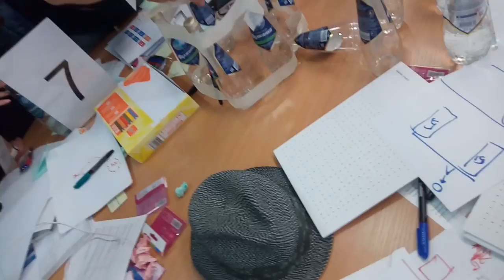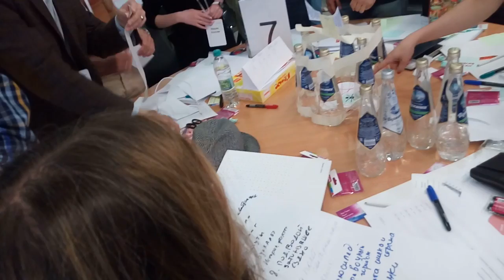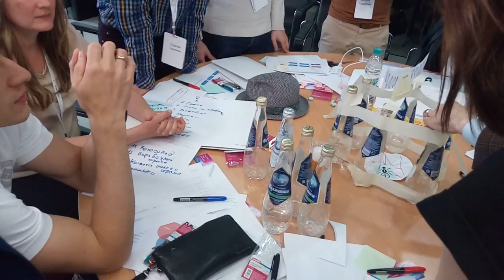Бизнес класс Татарстан от Google и Сбербанк. Делаем макет развлекательного центра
Директор консалтинговой компании решение-верное.рф Маслехин Сергей является наставником проекта Бизнес класс Татарстан от Google и Сбербанка